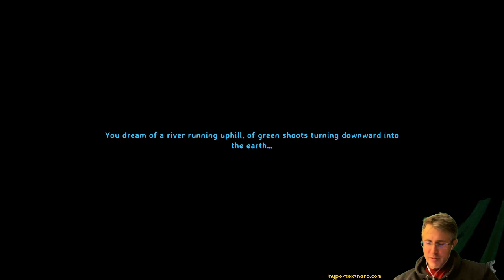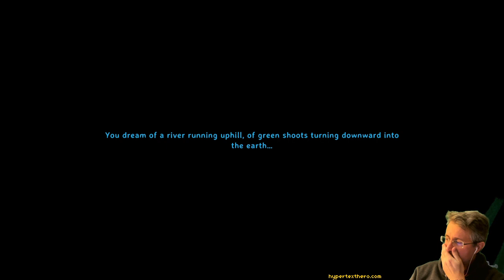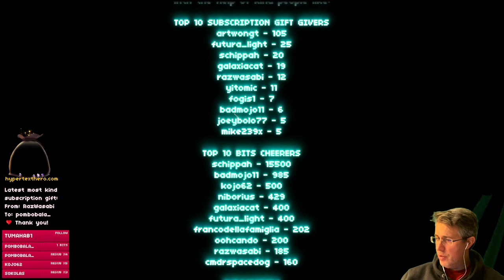Valheim Mediumcore Coop Playthrough #13